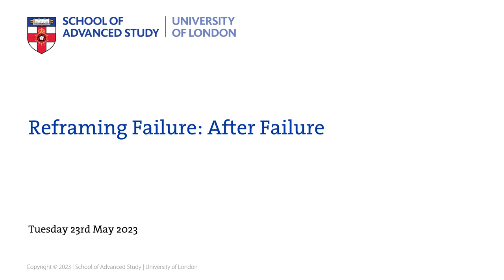Reframing Failure After Failure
If failure forms an essential part of scholarly practice, what comes after failure? How can national organisations encourage failing productively? Are there alternative approaches to research, such as ‘slow scholarship’ or ‘failure as methodology’, that can be integrated into our own research methods?

Speakers:

Lisa Goddard (University of Victoria )
Scott B. Weingart (Independent Scholar)
David Stevenson (Queen Margaret University, Edinburgh)
Joris van Zundert (Huygens - KNAW)
Michael Donnay (School of Advanced Study) - Co-Chair
Anna-Maria Sichani (School of Advanced Study) - Co-Chair

Seminar Overview

Most of us recognise that failure is an unavoidable part of any scholarly endeavour - let alone life - especially for people who work across disciplines. Yet, for something so central to our experience, it often sits at the periphery of our writing, training, and professional discourse. This seminar series explores how we can reframe failure within the digital humanities: the ways we can learn from it, talk about it, and hopefully reconsider our collective relationship to it.

Conceived as a series of conversations, Reframing Failure presents an opportunity to reflect on practice. It welcomes those from within and outside the digital humanities and takes an international and interdisciplinary approach to failure.